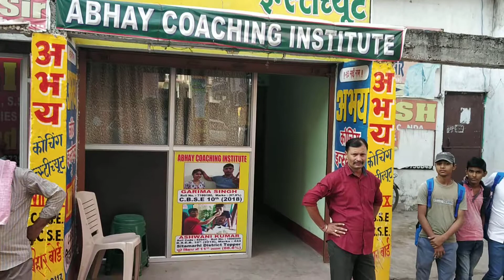ABHAY COACHING INSTITUTE line of students